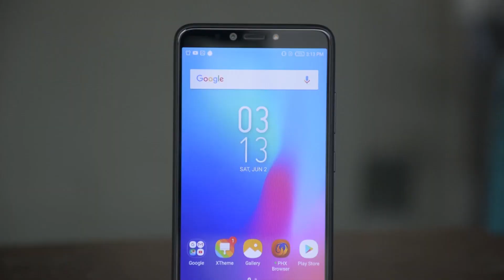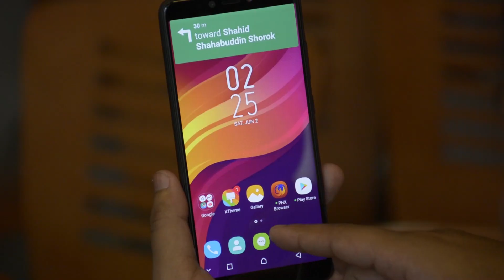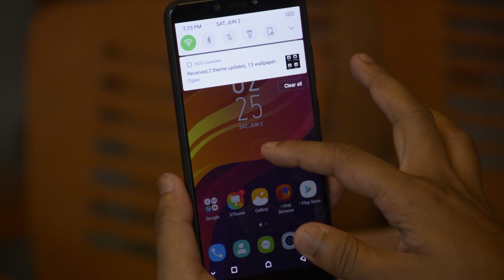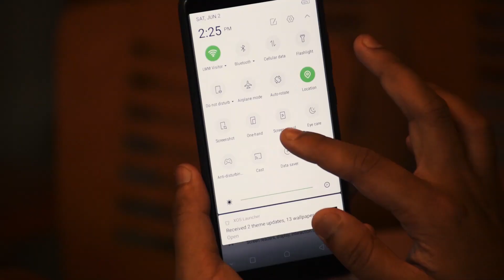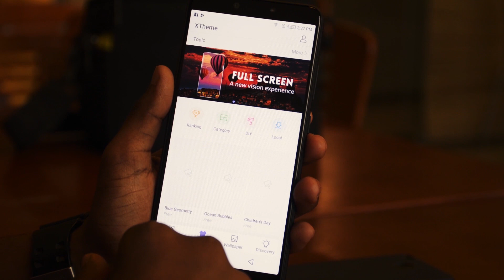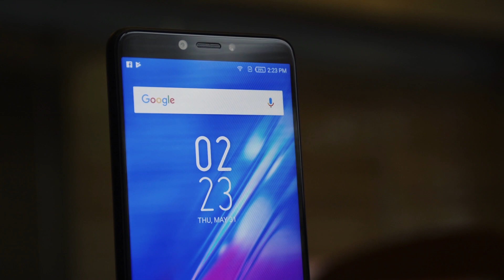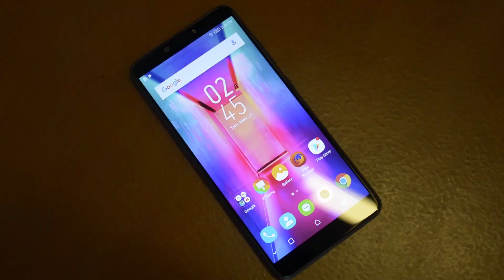Infinix Hot 6 Pro Unboxing & Review In Bangla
Unveiling another device from infinix named hot s6,is it gonna be the next budget king or not let's check it out,to find your answer you have to stay tuned with the video till end.Most FAQ was where you can get it,well at the moment you can get it from daraz,